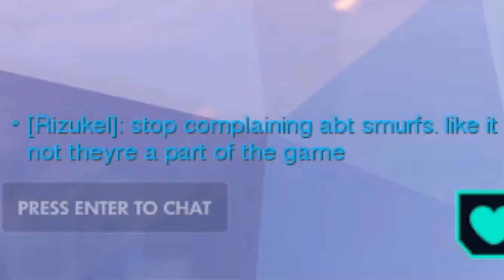TEAMMATES TRIED TO DEFEND A HACKER? - TOXIC OVEWATCH MOMENTS 7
Man imagine hacking in a 5 year old game, crazy huh?  Also this video is a reupload by the way.  Moving to OBS from Streamlabs, combined with the errors I had when first using OBS, along top of reactions just not being good enough this week, this was all I could do.  Sorry if the video has a little less content wise.

Songs used in video:

Pursuit ~ Cornered Phoenix Wright Ace Attorney Music

overwatch comp
overwatch toxic comp moments
overwatch toxicity
overwatch toxic players
overwatch moments